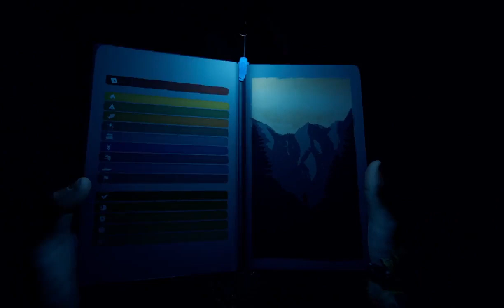Let's Play The Forest (17) - Katana-Höhle [1]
Schreibt mir, wenn ihr Ideen oder Wünsche für's Gameplay habt :D